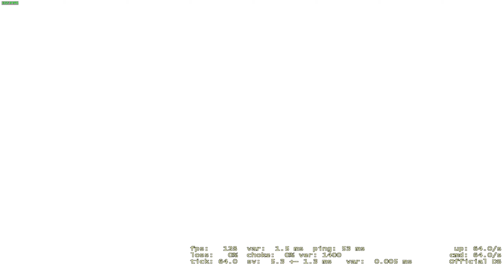De_Cache with Minh and Bita - 02/01/2022